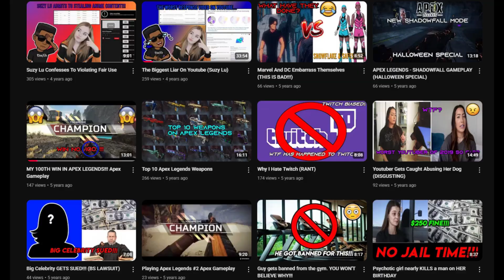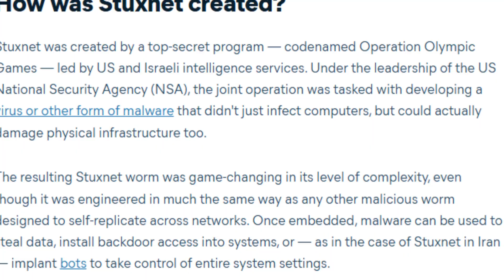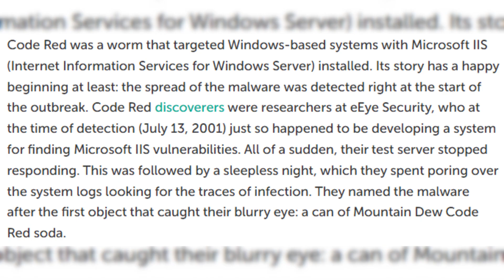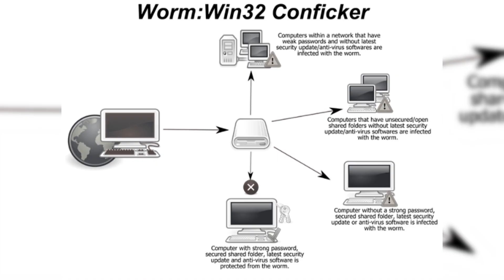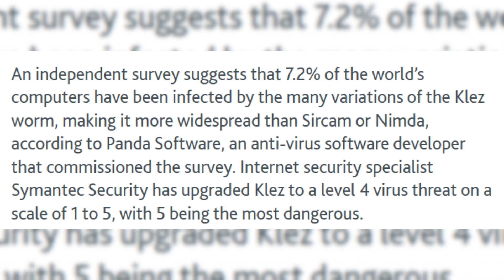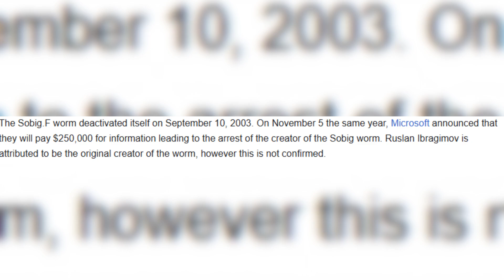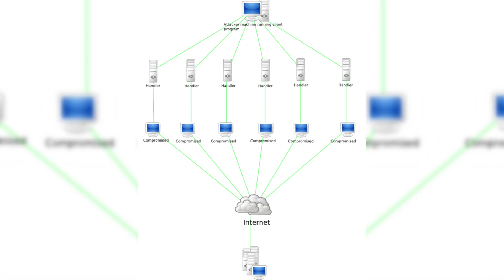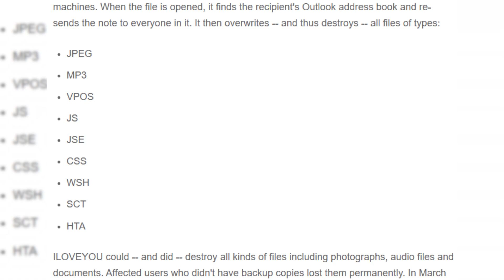Top 10 Most Dangerous Computer Viruses Of All Time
The Top 10 series is BACK. Have you ever tried to download something onto your computer and ended up downloading a virus in the process? Have you ever wondered what are the most dangerous computer viruses the world has ever seen? Well in today's video, I'll be going over the top 10 most dangerous computer viruses of all time. Some of which changed technology forever.